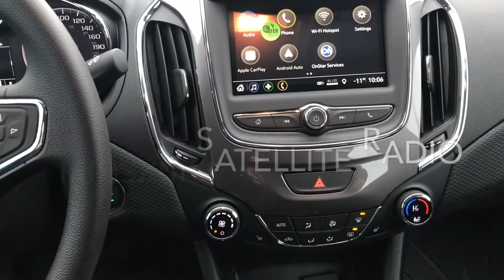2019 CHEVROLET CRUZE LT MOSAIC BLACK METALLIC STOCK#K9168